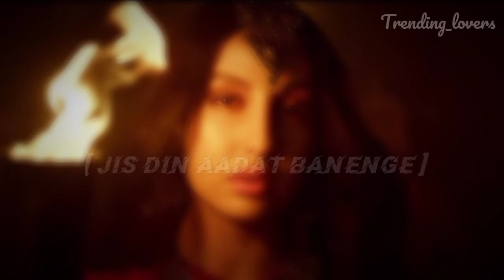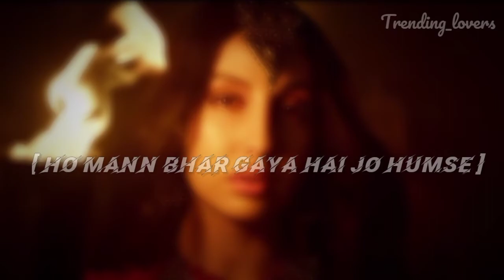CHHOR DENGE (LYRICS) | chhod denge nora fatehi | Nora latest hindi song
Hello trending Lovers 🙌 for you NORA FATEHI latest song [ CHHOR DENGE ]

Song: Chhor Denge
Singer: Parampara Tandon
Music Director : Sachet-Parampara
Lyrics : Yogesh Dubey
Music Supervision: Raj Chanana, Shivam Chanana, Sonal Chawla, Vivin Sachdeva
Music Produced: Sourav Roy
Guitars:  Shomu Seal
Mixed And Mastered : Eric Pillai
Music Label: T-Series

______________________DISCLAIMER______________________

_______________IMPORTANT ATTENTION__________________

Chhor Denge,
Chhor Denge latest hindi song,
Nora latest hindi song,
chhod denge nora fatehi,
chor denge full song,
chor denge lyrics,

______________________LYRICS___________________________

Dil toota lekar
Muskura ke chalna sikha diya
Dhokhe ne tere hamein
Sambhalna sikha diya

Ho man bhar gaya hai jo humse
Saare rishte tod denge
Jis din aadat banenge
Ussi din hi chhor denge

Ho hasne na denge tumhein
Rone na denge
Pal pal baad yaad ayenge
Sone na denge

Na yaqeen kisi pe bhi
Tum kabhi kar paaoge
Kuchh is tarah se tumko
Dil hi dil mein tod denge

Dil lagane ke liye chale jana
Gairon ki tum baahon mein
Yaad meri hi ayegi
Dekhoge jab tum unki nigaahon mein

Ho na chhupa paoge tum
Aansu itne denge
Dard banke hum tumhare
Zehan mein utrenge

Maut se mila ke tumko
Zinda hi chhod denge
Hashra pe laake kisse ko
Haseen mod denge

Marte huye ko bikharte huye ko
Tadapta hua chhod ke
Arre tum kya janoge
Kitna maza aata hai dil tod ke

Aane na denge
Ankhon mein apni hum nami
Arey ban’ne na denge
Tumko hum apni kami
Na koyi sawaal karna
Na koyi jawaab denge
Ginte ginte thak jaoge
Zakhm behisab denge

Chhor denge
Chhor denge